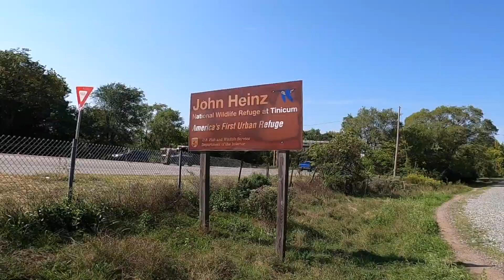Catching MONSTER Largemouth Bass at John Heinz while Targeting Northern Snakehead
I went Northern Snakehead fishing at John Heinz Wildlife Refuge in Philadelphia using the Nikko Hellgrammite & Mepps Spinner. During my day of fishing in the marsh / swamp I did not catch my snakehead but I caught some huge largemouth bass.

Lures : Nikko Hellgrammite & Mepps Aglia Dressed Spinner
Jig Head : 1/15 oz ned rig
Location : John Heinz Wildlife Refuge
Featured Fish : Bluegill Sunfish & Largemouth Bass